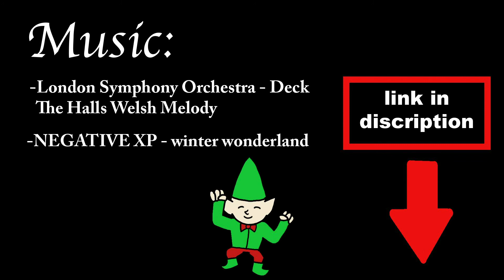Christmas update video